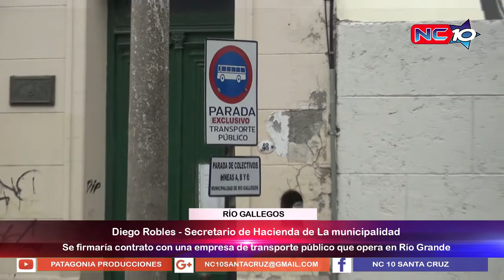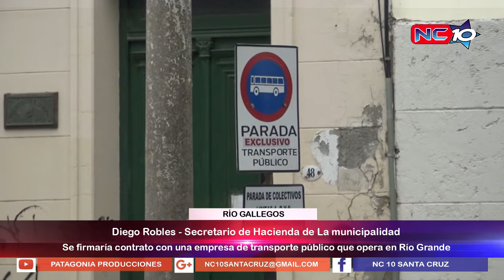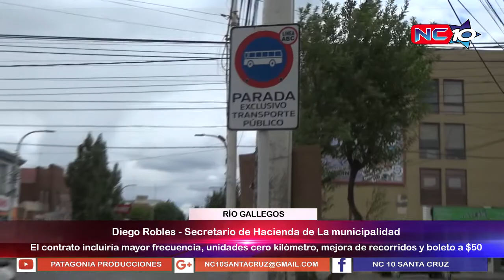City Bus llegaría a Río Gallegos